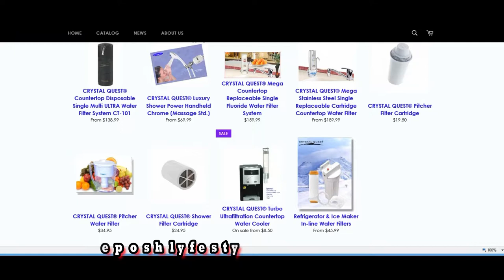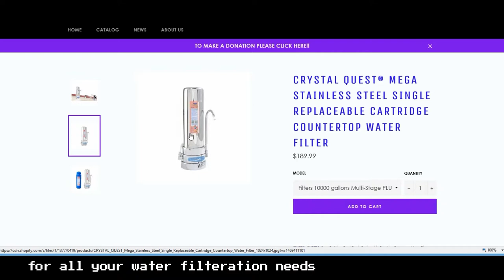The Sports Coma Show #136 PELICANS VS CELTICS RECAP & MORE!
The Pelican Post Game Report Recapping the Pelicans OT win against the Boston Celtics with stats, facts, interviews from Head Coach Al Gentry & others. Plus a preview of the Wednesday night Atlanta match up & More!! Hosted by Big Q &DC!

40 Min Show